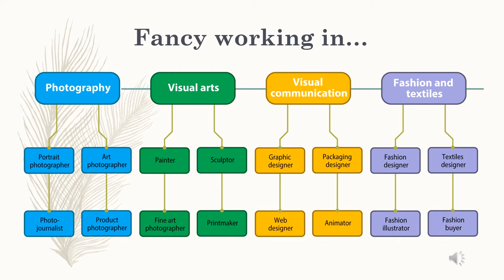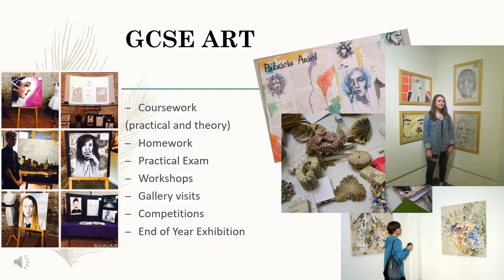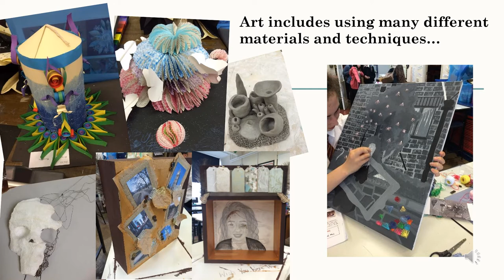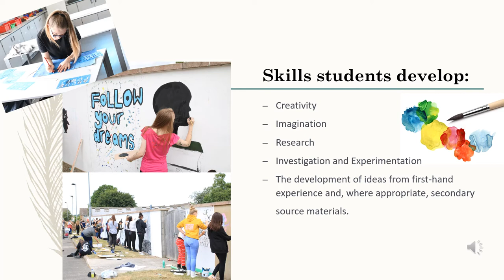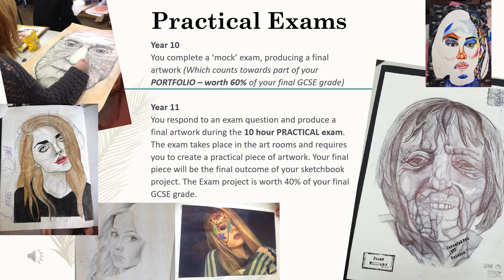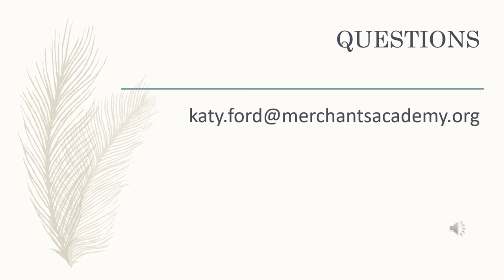GCSE ART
GCSE ART    Year 9 OPTIONS 2021